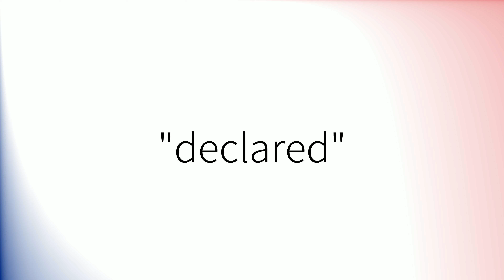How to pronounce 'Declared' in British English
How to pronounce 'Declared'.